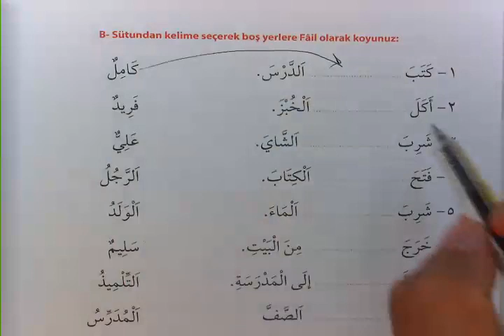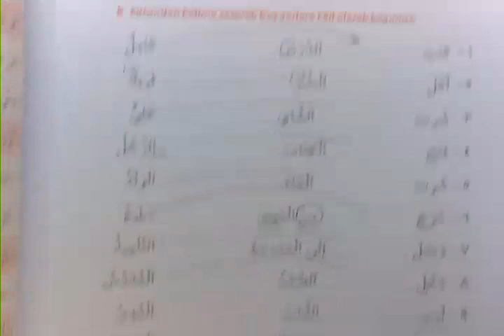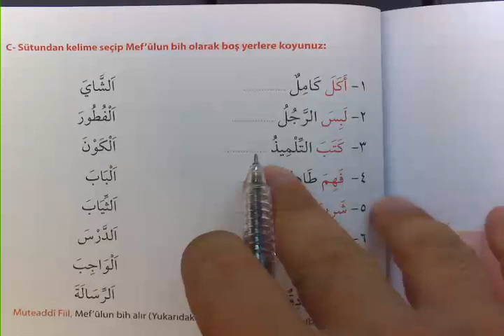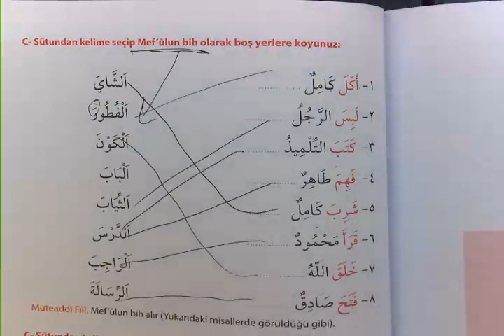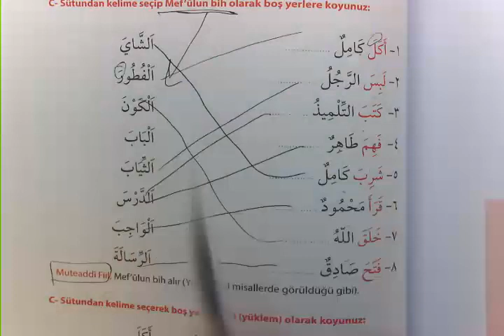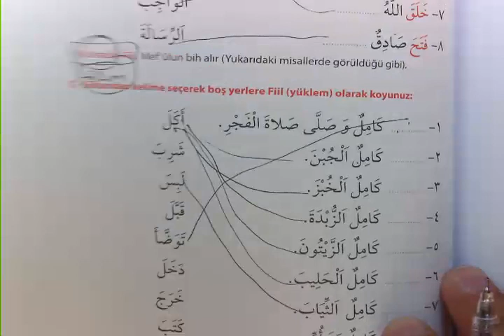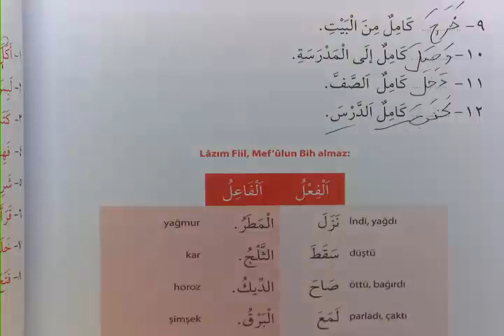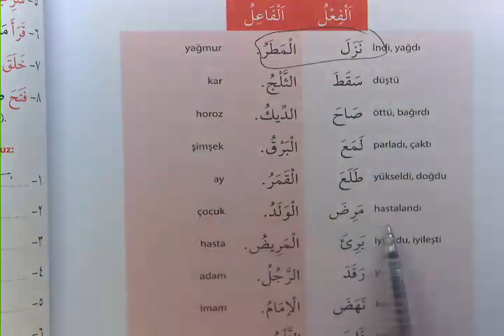Arapçayı Öğreten Kitap 27 Ders 169 171 Fiil Cümlesi Alıştırmalar